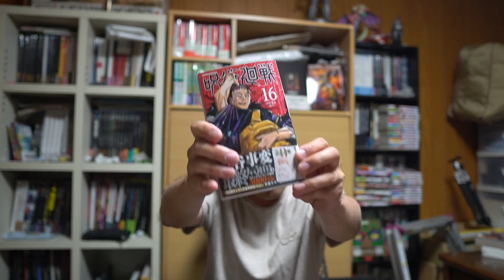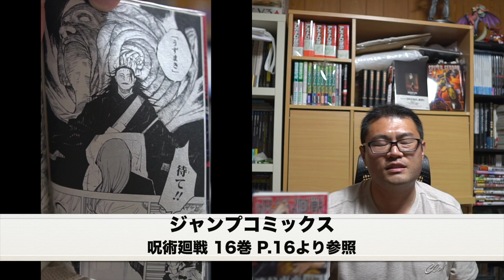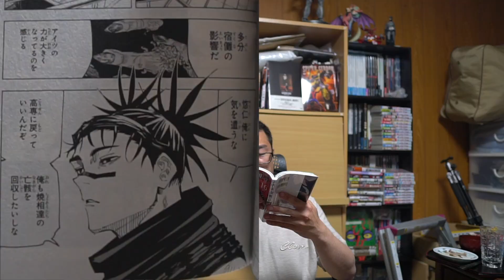『呪術廻戦 16巻』作品の内容より、芥見下々先生への心配が勝つ！【マンガ 感想 レビュー】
呪術廻戦 16(ジャンプコミックス) (日本語)  ¥484-(現在Amazonでは売り切れ中のため中古でのみ購入可能)

呪術廻戦 16 (ジャンプコミックスDIGITAL) Kindle版 ¥460-

今回参考にした資料

※歴代の呪術廻戦 感想紹介動画

僕の感想は大したこと話してません。

なので今回話したこともあくまで田中がそう感じたことです。
芥見下々先生、復活する日をお待ちしておりますぞ！
お体お大事に。